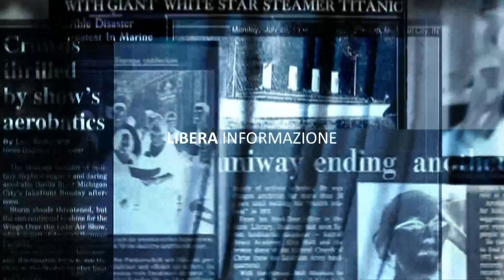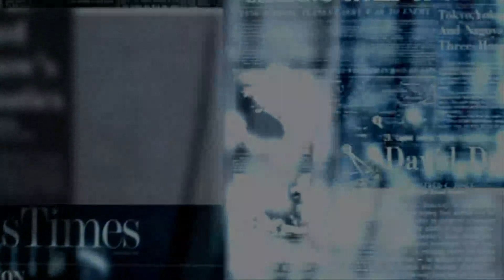Il Vescovo Stefano Rega in visita alla Parrocchia San Giovanni Evangelista in Pietravairano